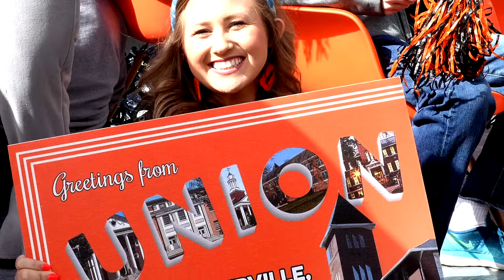Union College in Daniel Boone Parade 2019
Union College has a float in the Daniel Boone Festival Parade in Barbourville KY